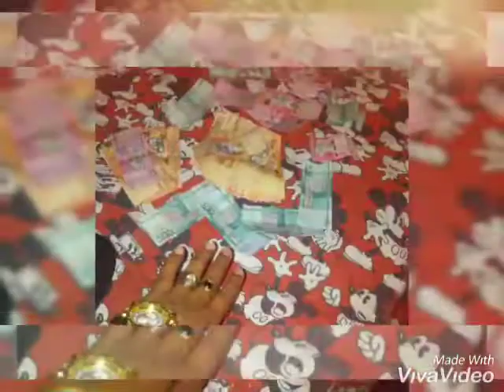Vtg Racing Pasame La Tola